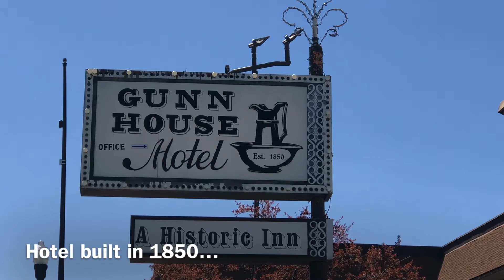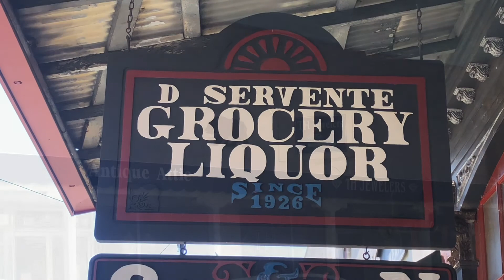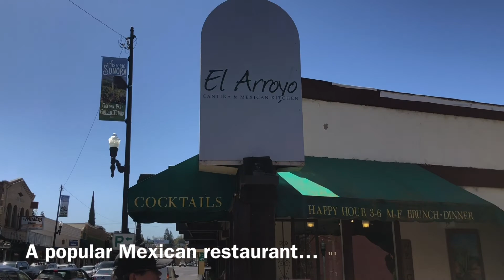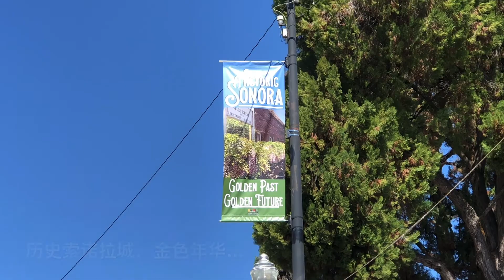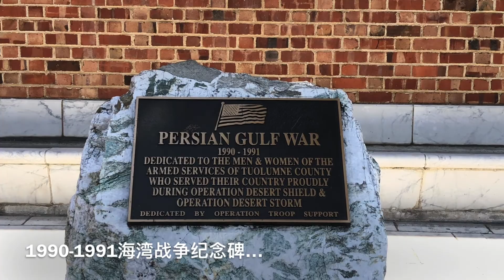被金子亲吻过的小城！加州淘金之旅(七)南部金矿皇后Sonora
参观加州淘金历史小城Sonora，记录城市地标建筑，回忆城市曾经的辉煌！